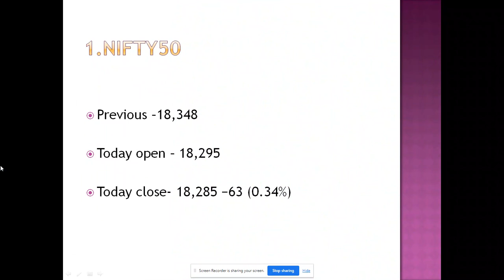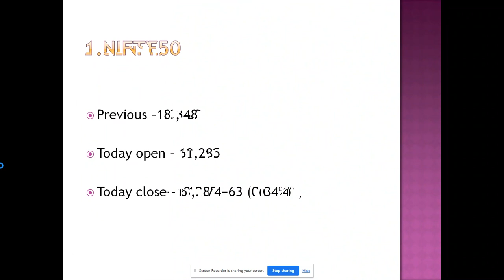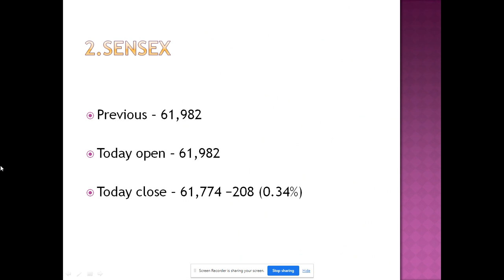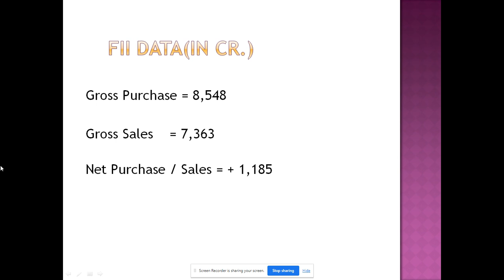Nifty and Sensex, Gold vs Silver, Petrol vs Diesel Price, Rupee vs Dollar, LPG Price--24-May-2023